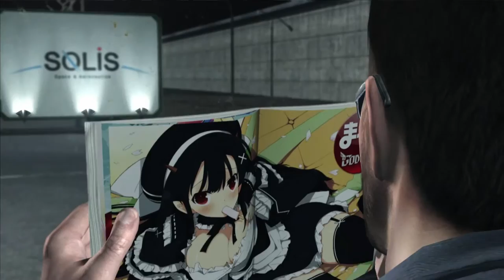Let's Play Meatal Gear Solid Rising Revengeance #024 Sam und Sunny